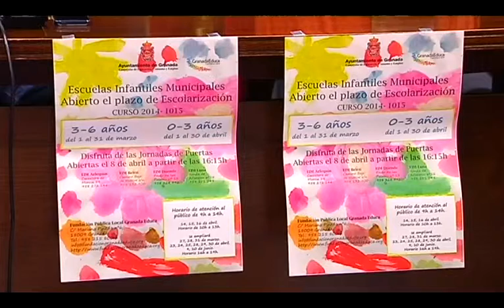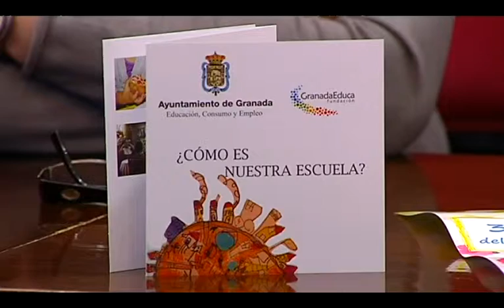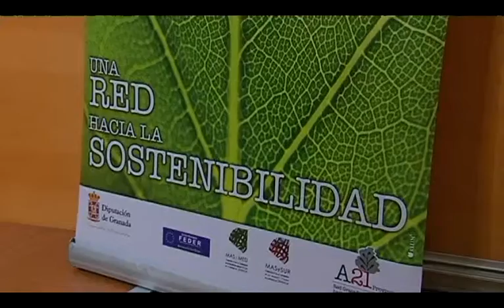TG7 Noticias 2ª Edición Miércoles 3 de marzo de 2014